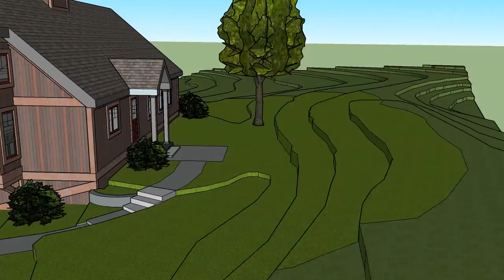Everett Presentation FINAL 1